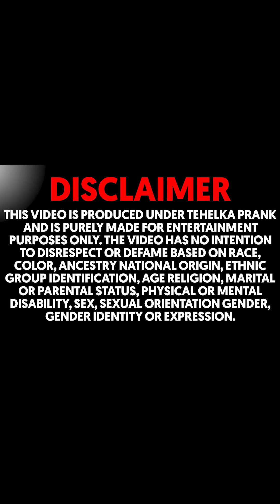दिल्ली के बड़े बिल्डर पर मारी Live Raid 🚨 देखो सच